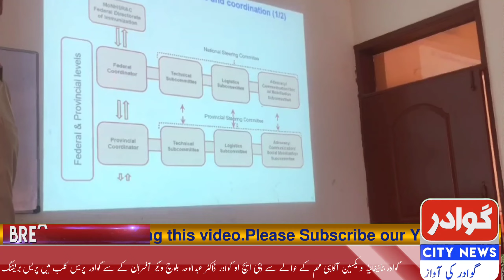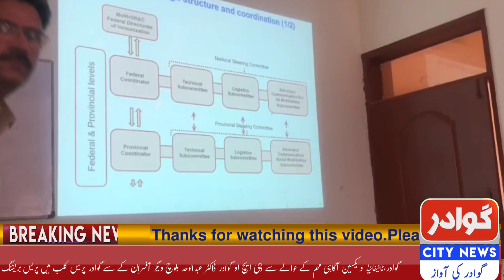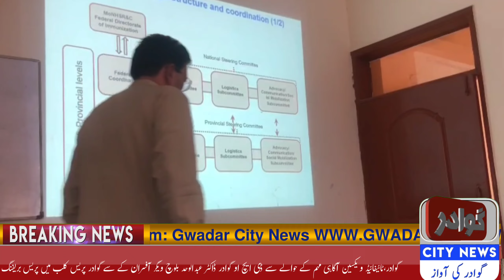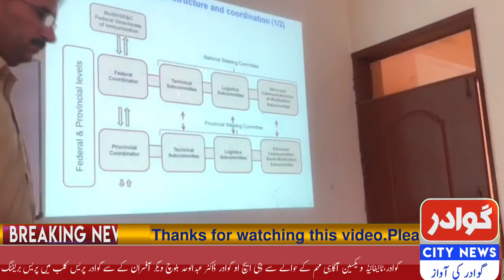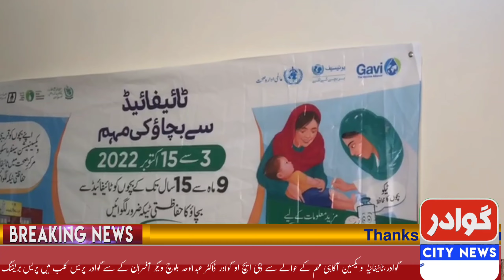Typhoid vaccine awareness campaign started in Gwadar l Gwadar City News l Gwadar City News